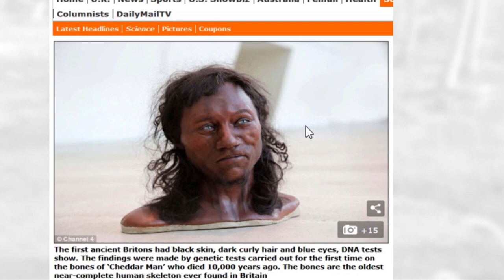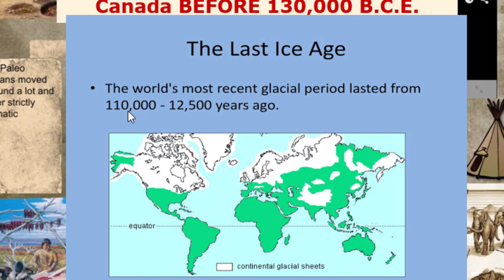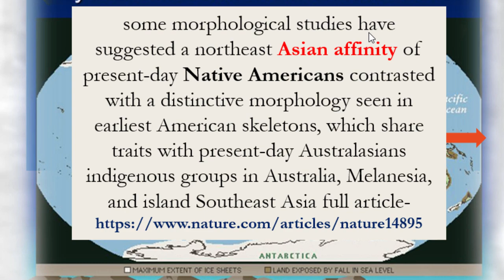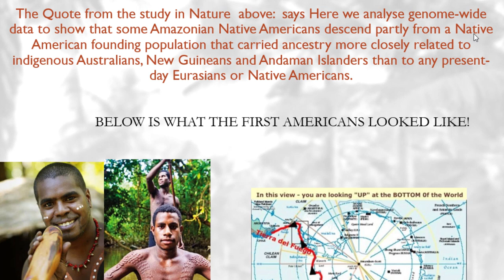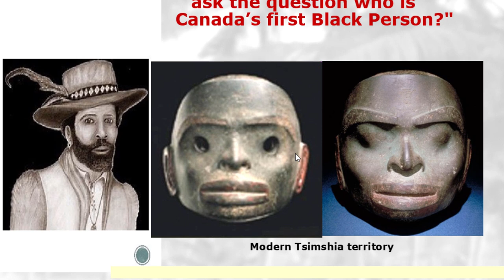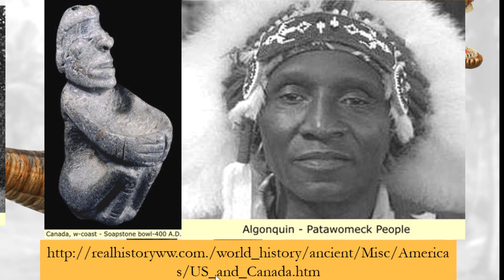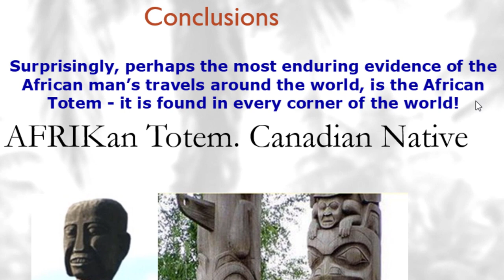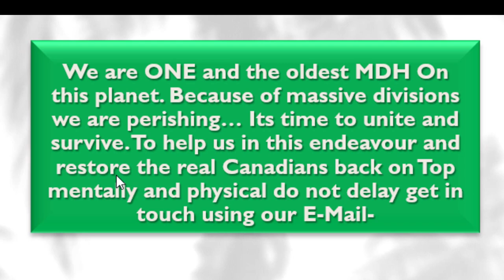There WAS Another CANADA Before This Canada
Did migrant black people, settle in Canada 130000 years before the ice age?
Is this provable?" Yet when we ask the question who is Canada’s first Black Person?" the answer with images is of Mathieu De Costa who arrived in Canada in 1606 AD.  The Answers to this can be found tucked far away in history. Find the exciting exploration in this post.
References;
Canada’s Dark Side: Indigenous Peoples and Canada’s 150th Celebration | Origins (osu.edu)
Inuit, Métis, and First Nations